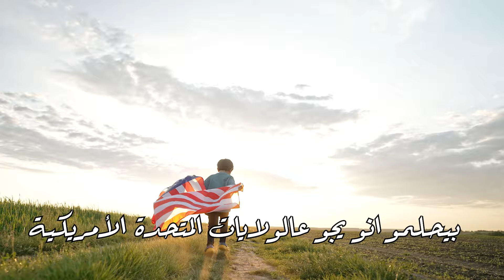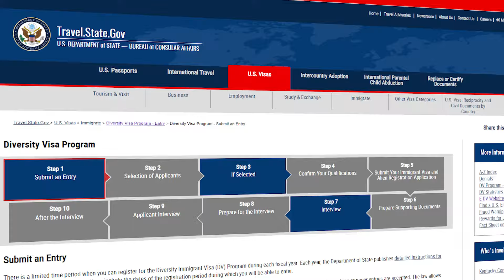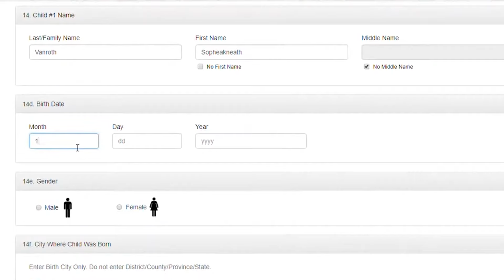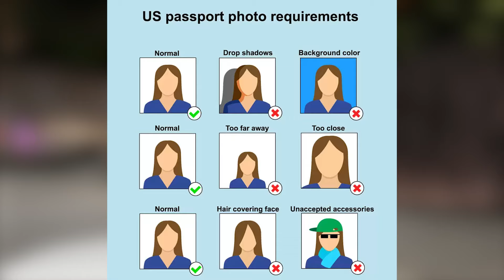ماهي القرعة العشوائية الأمريكية وهل هي حقيقية ؟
**شرح تفصيلي لبرنامج الهجرة العشوائية إلى أمريكا (اللوتري الأمريكي)**
في هذا الفيديو، سأقوم بشرح كافة التفاصيل المتعلقة ببرنامج الهجرة العشوائية (اللوتري الأمريكي) لهذا العام. سنغطي النقاط التالية:
1. ما هو برنامج الهجرة العشوائية؟
برنامج الهجرة العشوائية، المعروف باسم
Diversity Visa Lottery
هو فرصة تمنحها الولايات المتحدة للحصول على الإقامة الدائمة (الجرين كارد) من خلال سحب عشوائي. يتم اختيار عدد محدد من الفائزين سنويًا يقدر ب ٥٥ الف ، ويُعطى الفائزون فرصة للعيش والعمل في الولايات المتحدة بشكل قانوني.
2. الشروط الأساسية لهذا العام:
- **الجنسية:** يجب أن تكون مواطنًا من إحدى الدول المؤهلة، حيث يتم استبعاد دول معينة بناءً على أعداد المهاجرين السابقين من تلك الدول مثل الهند والصين.
- **المستوى التعليمي:** يجب أن يكون المتقدم حاصلاً على شهادة الثانوية العامة (أو ما يعادلها) على الأقل، أو أن يكون لديه خبرة عملية لا تقل عن سنتين في وظيفة تتطلب تدريبًا خاصًا خلال آخر خمس سنوات.
- **العمر:** لا يوجد حد أدنى للعمر، ولكن المتطلبات التعليمية أو العملية تجعل المتقدمين الصغار غير مؤهلين غالبًا.
3. كيفية التسجيل في اللوتري:
التقديم يتم حصريًا عبر الموقع الرسمي
- **التقديم مجاني تمامًا.**
كن حذرًا من المواقع التي تطلب رسومًا للتسجيل.
- **مواعيد التقديم:** التقديم للقرعة عادةً يبدأ في أوائل أكتوبر ويستمر لمدة شهر تقريبًا، لذا تأكد من التقديم خلال هذه الفترة.
4. خطوات التسجيل:
1. **الدخول إلى الموقع الرسمي:**
2. **ملء النموذج الإلكتروني:** يشمل معلوماتك الشخصية مثل الاسم، تاريخ الميلاد، الجنسية، المؤهل العلمي، وغيرها.
3. **تحميل صورة شخصية حديثة:** تأكد من أن الصورة تتوافق مع المعايير المطلوبة من حيث الحجم والخلفية.
4. **إرسال الطلب:** بعد ملء جميع الحقول بشكل صحيح، قم بإرسال الطلب واحفظ رقم التأكيد الخاص بك، حيث ستحتاجه لاحقًا للتحقق من نتيجة الطلب.
5. ماذا يحدث بعد الفوز؟
إذا كنت من الفائزين في القرعة، سيتم إخطارك من خلال الموقع باستخدام رقم التأكيد الذي حصلت عليه عند التقديم. بعد الفوز، عليك اتباع الخطوات التالية:
1. **ملء نموذج DS-260:** هذا النموذج يتم تقديمه عبر الإنترنت ويتضمن معلومات إضافية عنك وعن عائلتك.
2. **إجراء الفحوصات الطبية:** ستحتاج لإجراء فحوصات طبية معتمدة.
3. **مقابلة السفارة:** ستتم دعوتك إلى مقابلة في السفارة الأمريكية ببلدك. تأكد من إحضار جميع المستندات المطلوبة مثل جواز السفر، شهادات الميلاد، وشهادات السجل الجنائي.
4. **دفع الرسوم:** سيتم دفع رسوم معالجة تأشيرة الهجرة.
5. **الحصول على التأشيرة:** إذا تمت الموافقة على طلبك بعد المقابلة، ستحصل على التأشيرة وتستطيع السفر إلى الولايات المتحدة.
6. نصائح هامة:
- **تأكد من صحة جميع المعلومات المقدمة:**
أي معلومات خاطئة قد تؤدي إلى رفض طلبك.
- **قدم في وقت مبكر:** تجنب الانتظار حتى اللحظة الأخيرة لتجنب المشاكل التقنية التي قد تواجه الموقع في نهاية فترة التقديم.
لا تفوت هذه الفرصة واحصل على المعلومات اللازمة لتقديم طلبك بنجاح!
هل تريد إضافة أي معلومات أخرى ؟ اتركها لنا في التعليقات 😊 وبالتوفيق للجميع

Address: 7667 W 95th St #308, Hickory Hills, IL 60457